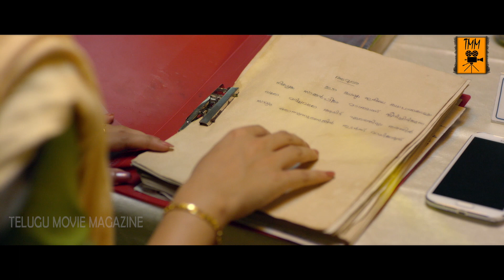ఆ పుస్తకం రాసింది ఎవరో కాదు నువ్వే | Latest Telugu Movie Scenes | Telugu Movie Magazine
Watch ఆ పుస్తకం రాసింది ఎవరో కాదు నువ్వే